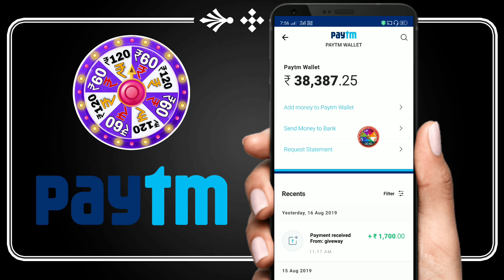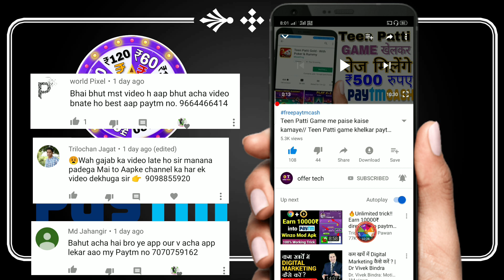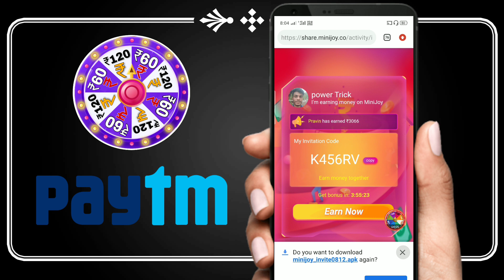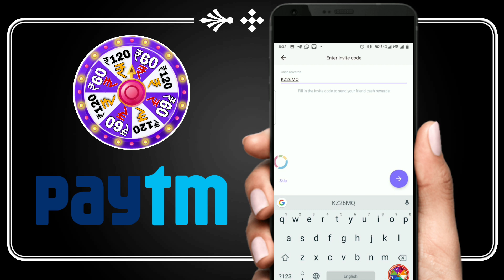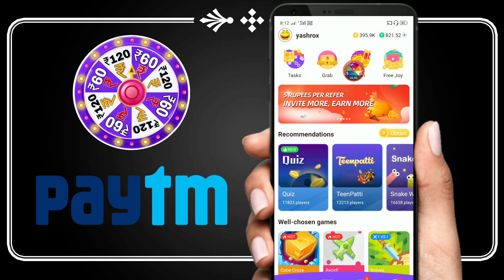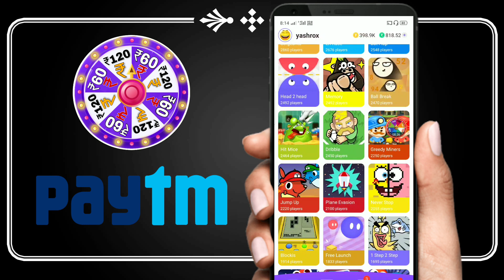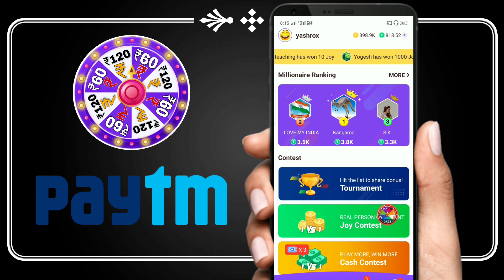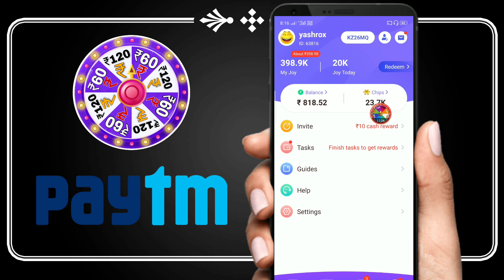New spin to win App FREE Spin KARKE Roz milega ₹380 Paytm cash Daily